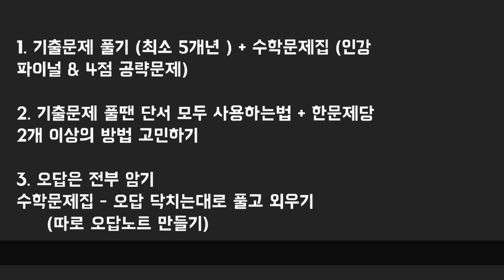[의대생 공부법] 수학 3등급에서 1등급으로가는 공부법 - 수학 공부법 2탄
저번에 알려드렸던 수학 5등급에서 3등급편을 이은
2탄입니다.

저번 영상보다는 다소 어려울수도 있지만, 최대한 이해가 되시도록 영상을 준비했습니다 .

정리하자면,
결국 양과 질입니다.